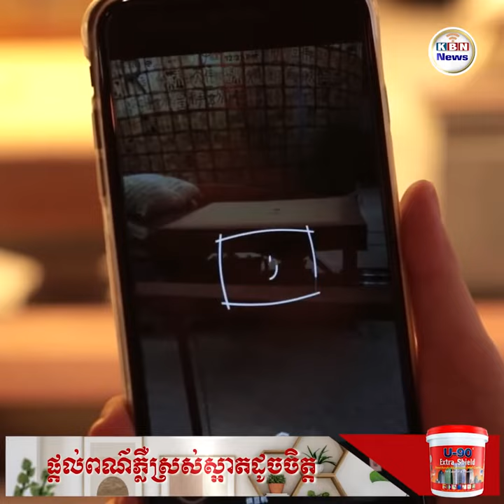កាហ្វេក្លាយជាភេសជ្ជៈដែលពេញនិយមខ្លាំងរបស់យុវវ័យចិន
ប្រទេសចិន ៖ កាហ្វេកំពុងតែទទួលបានការពេញនិយមក្នុងចំណោមយុវវ័យចិននៅតាមទីក្រុងផ្សេងៗក្នុងតំបន់ស្វយ័ត Yanbian ដែលស្ថិតនៅភាគឦសានប្រទេសចិន ។ គេសង្កេតឃើញថា មានហាងកាហ្វេជាង១០០កន្លែងមានទីតាំងស្ថិតនៅក្បែរសាកលវិទ្យាល័យ Yanbian ។